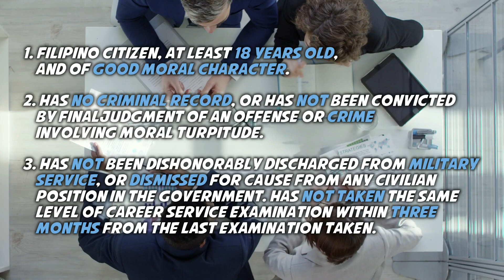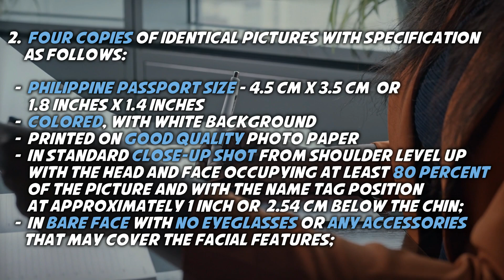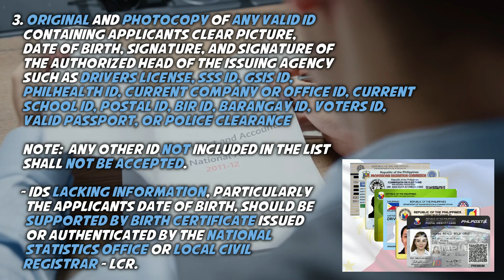HOW TO FILE CIVIL SERVICE EXAMINATION | 5 EASY STEPS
Sa videong ito ay tuturuan ko kayo kung paano magfile ng Civil Service Examination in 5
easy steps!

Sa nagbabalak magtake ng Civil Service Exam, try nyo po itong napaka effective na CSE Reviewer!